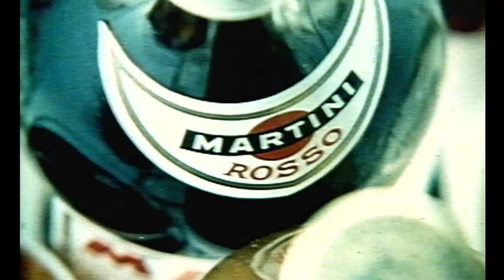Martini 'Balloons' 1970's TV commercial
Another Great Commercial From McCann-Erickson Advertising
Creative Director on this Campaign was Barry Day
Barry Conceived this idea